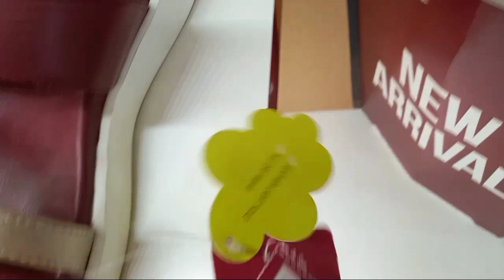Ndure shoes summer collection 2023 & sale articles